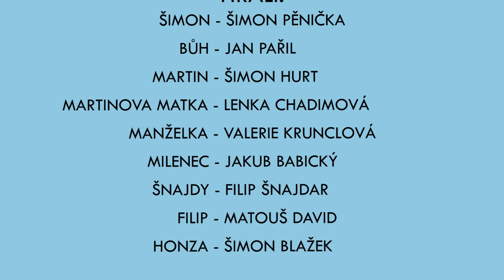Čekárna (2018)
Krátký film na náměty povídky "The Egg" od Andy Weira natočený pro AntiFetFest 2018

Režie: Silvestr Pařil, Filip Šnajdar
Scénář: Silvestr Pařil
Kamera: Jakub Salavec, Martin Vítek
Zvuk: Dominik Doležal
Střih: Jakub Salavec, Filip Šnajdar
Produkce: Filip Šnajdar

Hrají: Šimon Pěnička, Jan Pařil, Šimon Hurt, Lenka Chadimová, Valerie Krunclová, Jakub Babický, Filip Šnajdar, Matouš David, Šimon Blažek